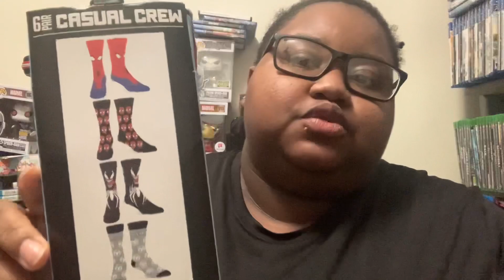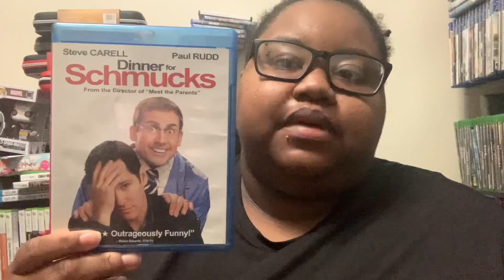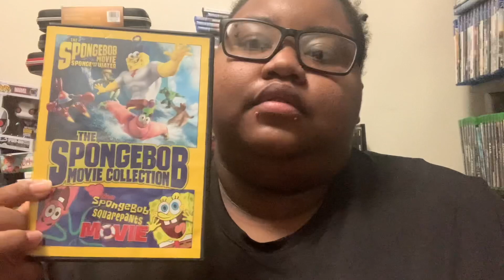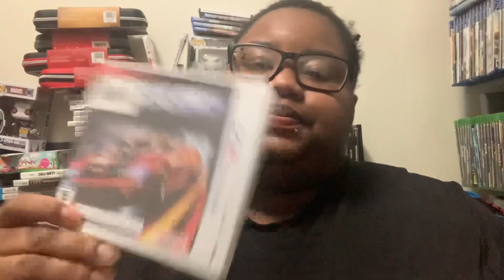March gaming and movie pick ups pt.1